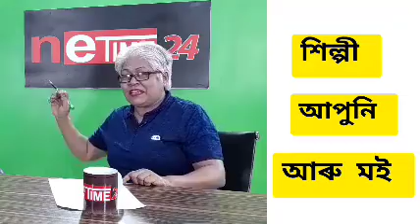"শিল্পী, আপুনি আৰু মই" অনুষ্ঠানত এই খণ্ডৰ অতিথি অভিনেতা পৰাণ কমল ।